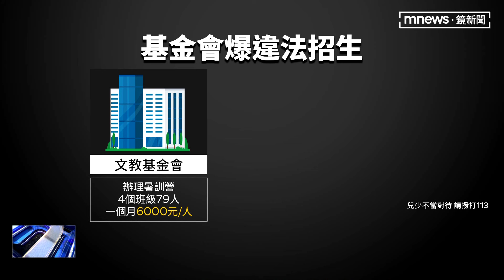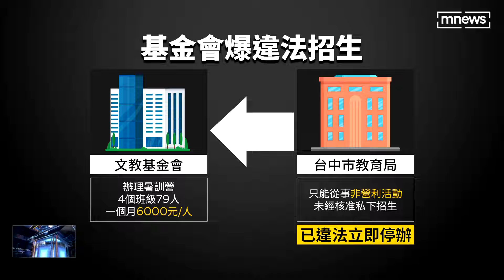6歲童「太慢進教室」被罰 竟遭志工壓地、掐脖｜鏡新聞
台中有家長出面控訴，送孩子到梧棲一家文教基金會參加暑訓營，兒子日前只因太晚進教室，就遭男志工粗魯對待，多次壓在地上，讓他看到畫面後，心痛不已。而動手的志工是一名幼兒園退休的園長，教育局也發現，基金會其實只能從事非營利活動，卻私下收費開班，已經明顯違法，要求立刻停辦，並開罰11萬。